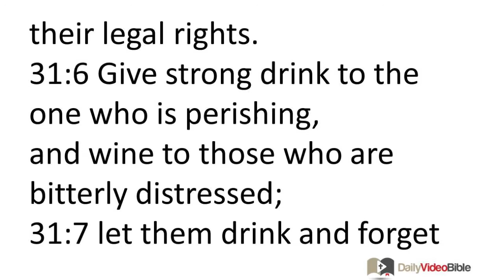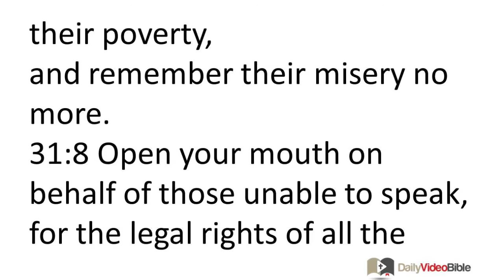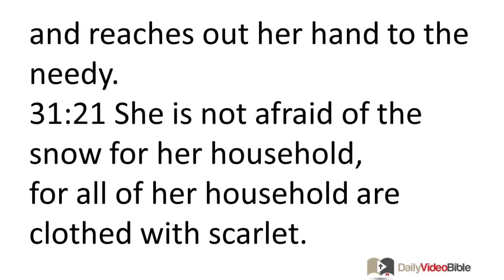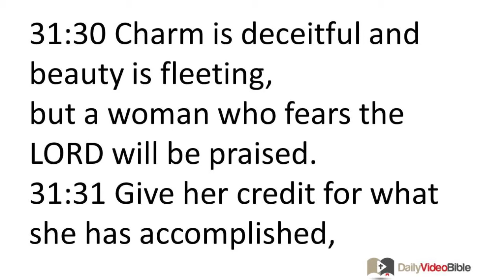December 31 Proverbs 31 Old Testament for the Daily Video Bible DVB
Proverbs 31:1-31 - The Words of Lemuel
31:1 The words of King Lemuel,
an oracle that his mother taught him:

31:2 O my son, O son of my womb,
O son of my vows,
31:3 Do not give your strength to women,
nor your ways to that which ruins kings.
31:4 It is not for kings, O Lemuel,
it is not for kings to drink wine,
or for rulers to crave strong drink,
31:5 lest they drink and forget what is decreed,
and remove from all the poor their legal rights.
31:6 Give strong drink to the one who is perishing,
and wine to those who are bitterly distressed;
31:7 let them drink and forget their poverty,
and remember their misery no more.

31:8 Open your mouth on behalf of those unable to speak,
for the legal rights of all the dying.
31:9 Open your mouth, judge in righteousness,
and plead the cause of the poor and needy.
The Wife of Noble Character
31:10 Who can find a wife of noble character?
For her value is far more than rubies.
31:11 The heart of her husband has confidence in her,
and he has no lack of gain.
31:12 She brings him good and not evil
all the days of her life.
31:13 She obtains wool and flax,
and she is pleased to work with her hands.
31:14 She is like the merchant ships;
she brings her food from afar.
31:15 She also gets up while it is still night,
and provides food for her household and a portion to her female servants.
31:16 She considers a field and buys it;
from her own income she plants a vineyard.
31:17 She begins her work vigorously,
and she strengthens her arms.
31:18 She knows that her merchandise is good,
and her lamp does not go out in the night.
31:19 Her hands take hold of the distaff,
and her hands grasp the spindle.
31:20 She extends her hand to the poor,
and reaches out her hand to the needy.
31:21 She is not afraid of the snow for her household,
for all of her household are clothed with scarlet.
31:22 She makes for herself coverlets;
her clothing is fine linen and purple.
31:23 Her husband is well-known in the city gate
when he sits with the elders of the land.
31:24 She makes linen garments and sells them,
and supplies the merchants with sashes.
31:25 She is clothed with strength and honor,
and she can laugh at the time to come.
31:26 She opens her mouth with wisdom,
and loving instruction is on her tongue.
31:27 She watches over the ways of her household,
31:28 Her children rise up and call her blessed,
her husband also praises her:
31:29 "Many daughters have done valiantly,
but you surpass them all!"
31:30 Charm is deceitful and beauty is fleeting,
but a woman who fears the LORD will be praised.
31:31 Give her credit for what she has accomplished,
and let her works praise her in the city gates.